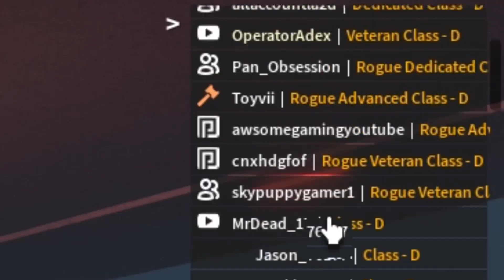Nuking Public Servers Pt2 | SCP:RP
In this video, I will be nuking random servers with people of my community!
It's a lot of fun and make sure to watch till the end of the video.

I aim towards 50 likes or higher for more content!

• REMEMBER TO SHARE TO FRIENDS!
This helps not only me but my Community grow!

More information inside our Server, like community announcements, video leaks and more!

• VIDEO SIDE INFORMATION:
These videos go through hard work editing and confusion transportation system.
Before these videos are posted, YouTube puts them through SD & HD for full quality experience.
to post & edit more content related videos in the future!

• VIDEO EDITING:
These videos & music sounds are edited by me through an odd editing app on MOBILE,
this shows how easily it is to edit but also difficult and dedicated I am to posting videos!
I also try to avoid MAJOR (Copyright) Restrictions as best I can to ensure the Channel Experience.

• Side Info
Make sure to check out SCP: Roleplay on Roblox as It's one of the best
SCP lore accurate enjoyable roleplaying games you can find on the platform!